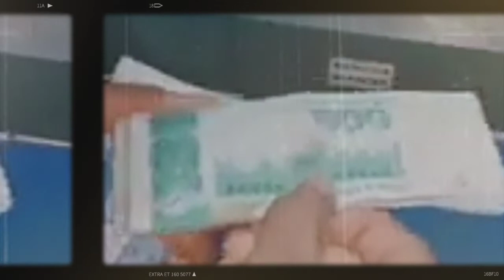First Income From YouTube | Malik Rizwan Income | Vella Munda New Video | Khizer Omer | Malik Umiar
Malik Rizwan Ki pehli YouTube Salary
1st income From YouTube
Malik Rizwan First Earning
Malik Rizwan First income from YouTube
Malik Rizwan ki pehli income
Malik umiar YouTube income